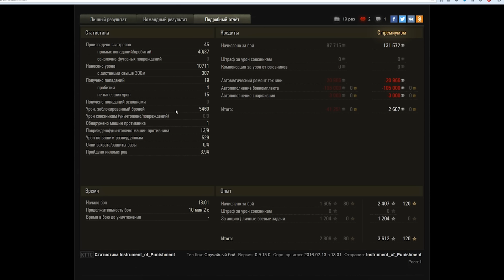Это его лучший бой за всю жизнь World of Tanks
Это его лучший бой на за всю жизнь